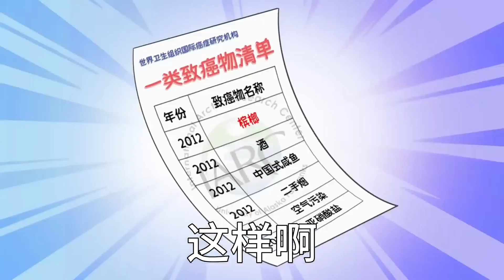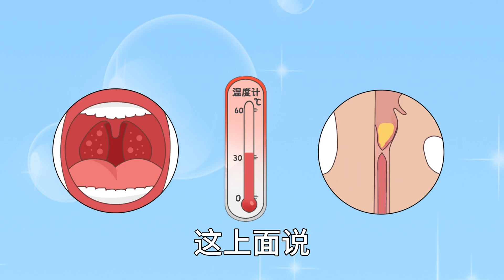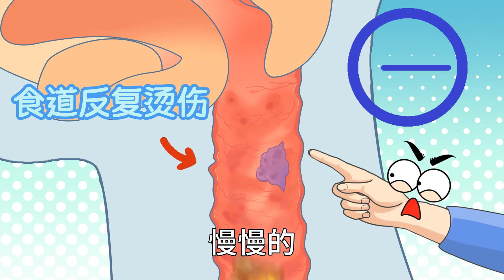番茄成精了！竟然还能倒着长，还没变成番茄酱~科普